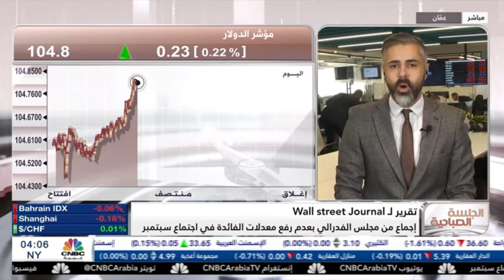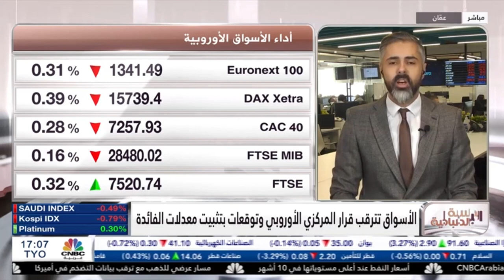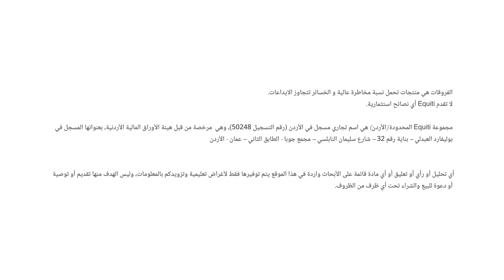حديث حول مسار السياسة النقدية لدى الفيدرالي، قبيل بيانات التضخم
الأنظار تتجه نحو المركزي الأوروبي قبيل اجتماع البنك يوم الخميس.
نظرة على أبرز تحركات الذهب قبل البيانات الاقتصادية.